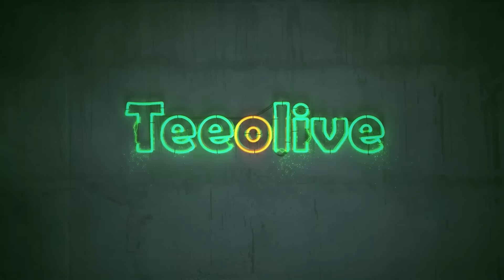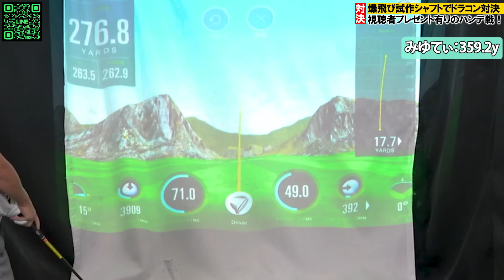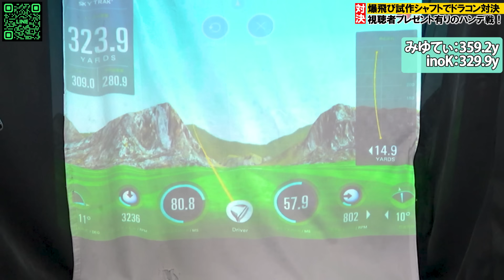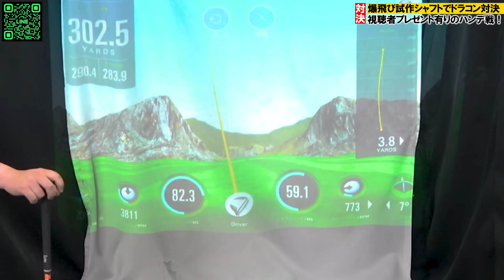たったこれだけで飛距離アップ！視聴者プレゼントあります！爆飛び試作シャフトでドラコン対決！ヘッドを変えたらみゆてぃ爆飛びしてもた！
【視聴者プレゼント応募はコチラ】

スペック交換安心保証サービスをスタート！

【令和6年能登半島地震 災害支援・寄付】

【ついに第二章スタート】
後任はあの超ギアマニアな人！超絶クセ強過ぎるクラブセッティング公開！今後のティーオリーヴはひと味違う！【WITB】

Teeolive神戸店
自社サイト